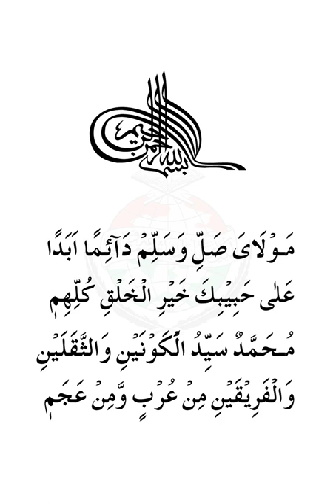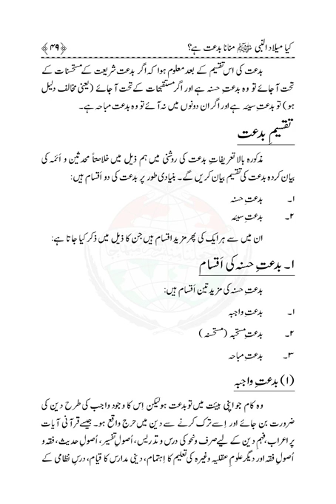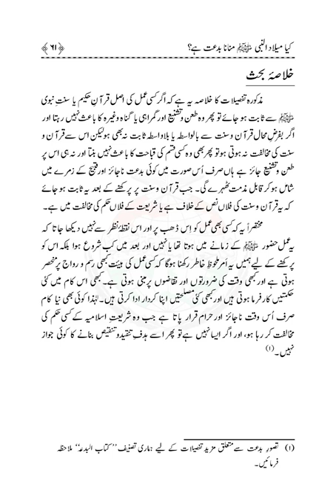Kaya miladul nabi saw manan bugyt hain?|Dr Muhammad Tahir ul Qadri| Minhaj ul Quran Book